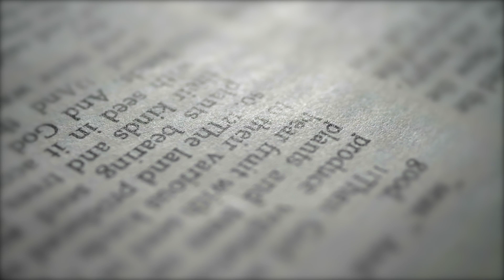Pastor Thobani Sibanda || Wabanjwa Mthakathi nakhumuthi wenotho